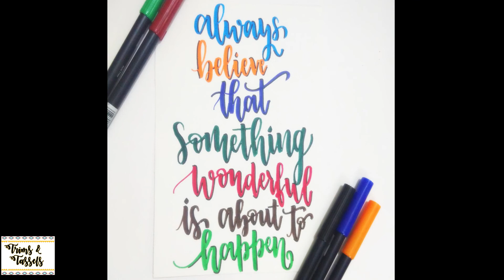Brush Pen Calligraphy | How to use Tombow Dual Brush pen | Calligraphy Techniques and Tips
Hi Everyone !! In Today's video, I am sharing Real time Hand Lettering using TOMBOW DUAL BRUSH PENS... Just remember the basic rule : "Thin strokes up and Thicker strokes down" and you are good to go.. Just practice and practice to write your own hand lettered quotes. Hope you will enjoy watching this video... If you do,, then please like it and share it with your friends too. Also please share your love and support by subscribing to my channel that will help me to create more such interesting videos for you all.. See you until my next video... :)

10. DIY : Water Color Card | How to paint flowers with watercolors | Room & Wall Decor | Gifting Ideas
12. DIY : How to create Unique Water color background using Pens | Room Decor Ideas | Gifting Ideas
16. 3 Easy Ways to Decorate Plain Diyas (PART -1) | Small Diya Painting Ideas | Diwali Decoration DIY ::
18. Easy Ways to Decorate Plain Diyas (PART -2) | Small Diya Painting Ideas | Diwali Decoration DIY

XoXo
Mukta